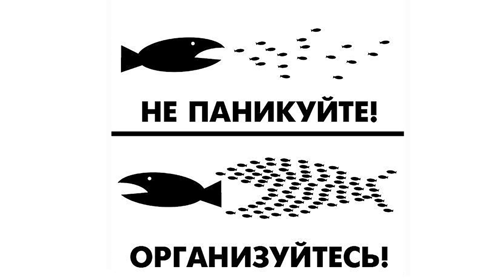Боглаев В. Н. Белым воротничкам подписан приговор.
Необходимы знания и умения для выживания в новом мире! А не иудейские дипломы. Родители, думайте о будущем своих детей и не выбирайте прибыль. Это путь лживый и приведет к самоуничтожению. Владимир Николаевич Боглаев, директор Череповецкого литейно-механического завода, делится опытом. Как правильно.
Виктория Ахметова.